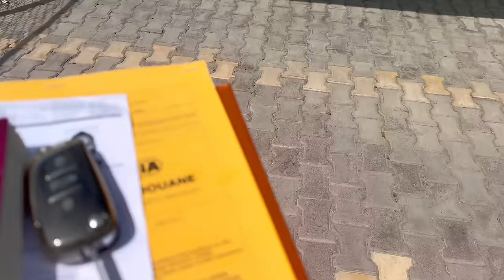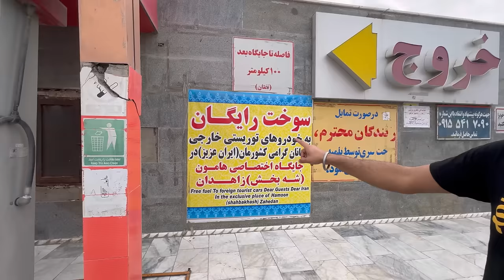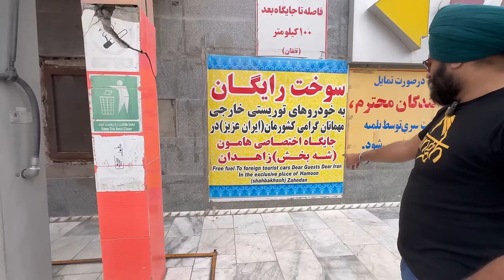Vlog13🇵🇰Taftan To Mirjaveh 🇮🇷Border Crossing||Problem in 🚘Pajero || Sand Storm in Zahedan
India to Germany road-trip || crossing into iran|| Taftan to Mirjaveh land border crossing || Pajero radiator heating ||Multani Mera Safar || Problem with evisa || Free diesel in Zahedan iran|| Free diesel for tourists